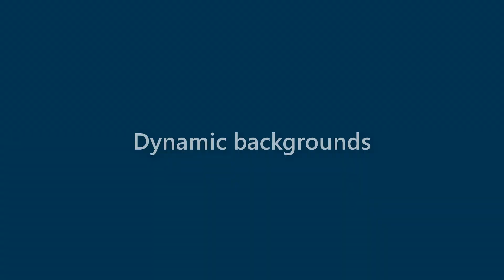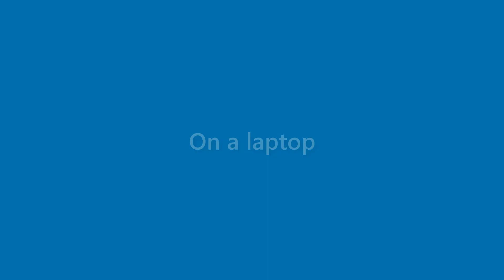Sidney Sargent - appearance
Name Look - Sidney Sargent - appearance. In this video we present "Sidney Sargent" name look and feel in various scenarios.
This video will cover:
How does "Sidney Sargent" look as a personal letterhead?
How does "Sidney Sargent" look on a business card?
How does "Sidney Sargent" look on a computer/laptop screen?
How does "Sidney Sargent" look with different background colors?
How does "Sidney Sargent" look with various fonts?